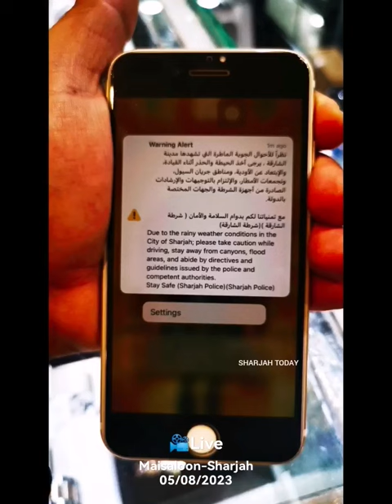Sharjah Today😲. Heavy Unexpected Rain & Wind🌧️